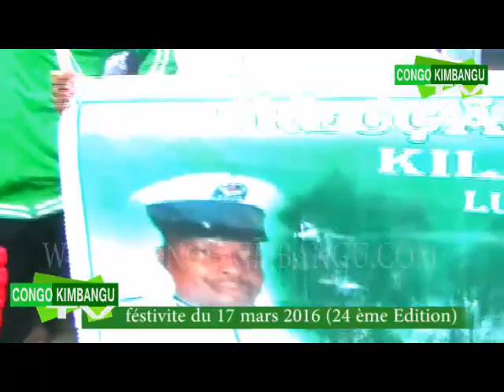ANNIMATION DU FLUKI GROUPE CENTRALE DIRECTION GENERAL A NKAMBA